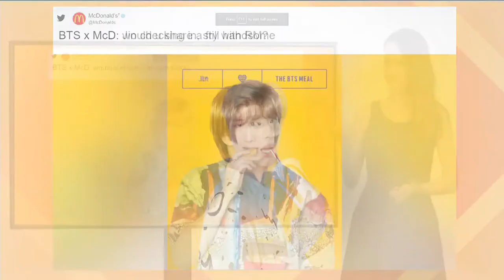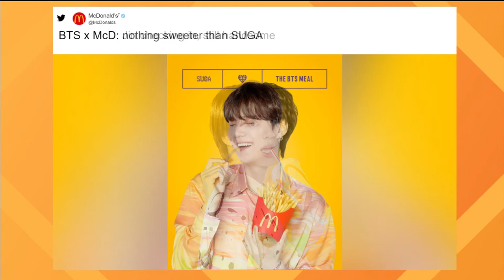Wait, People Still Buy ALARM CLOCKS? Plus a GREEN SCREEN BEER | Jenny Milkowski 5-26-21